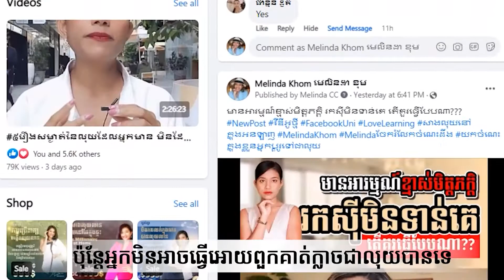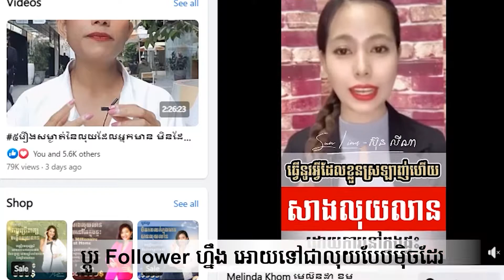ធ្វើអនឡាញ តែរកលុយមិនបាន ព្រោះមិនដឹង ៣យ៉ាងនេះ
សាកសួរព័ត៌មានបន្ថែម / ដែលអ្នកចាប់អារម្មណ៍មកកាន់ប្រអប់សារ ផេកអ្នកគ្រូដើម្បីប្រឹក្សាជាមុន
✅ ពិគ្រោះយោបល់បានតាម  INBOX
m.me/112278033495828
📩Telegram Inbox: